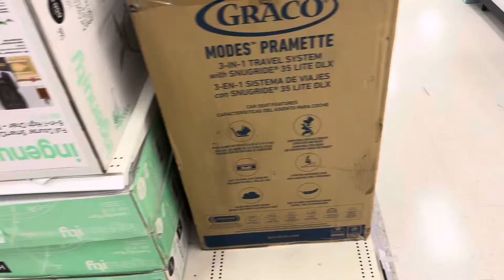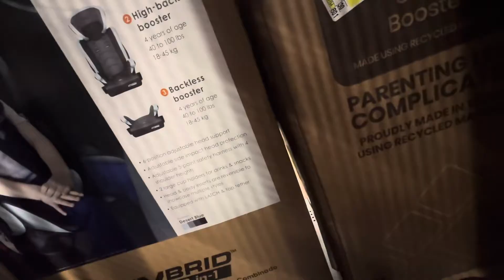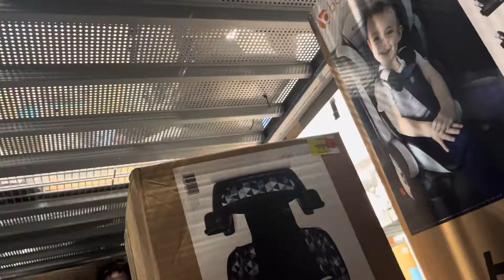24 HOURS OVERNIGHT CHALLENGE IN TARGET!!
Heyy y’all been waiting for this one I see y’all love the 24 hours one at Walmart stay tuned for more great videos coming in like comments and share also subscribe if your new to the Takeoff Crew❤️‍🔥